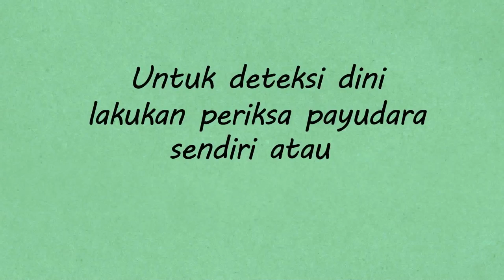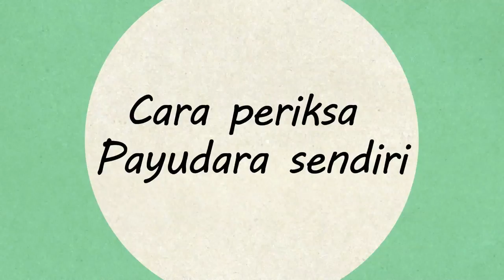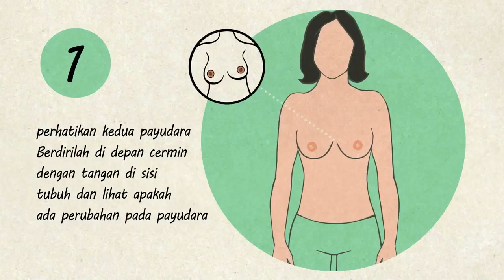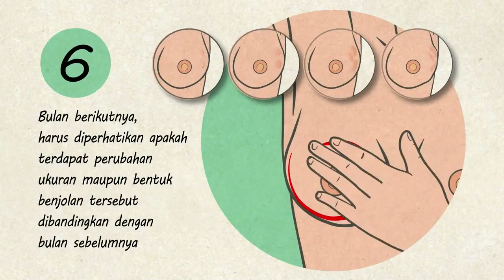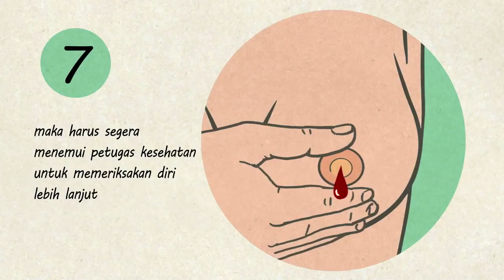2016 - KEMENKES - ILM/PSA - Video "Tata Cara Periksa Payudara Sendiri untuk Mendeteksi Kanker”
Video Animasi 3D ‘Tata Cara Periksa Payudara Sendiri untuk Mendeteksi Kanker”, Kementerian Kesehatan, 2016